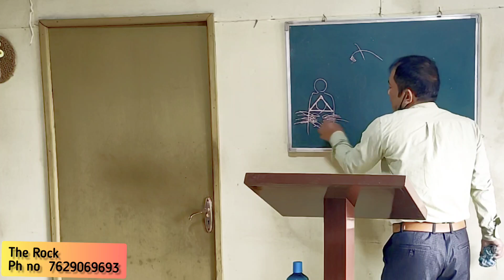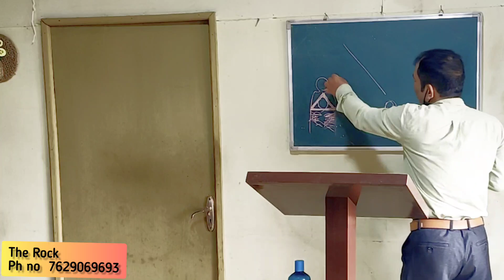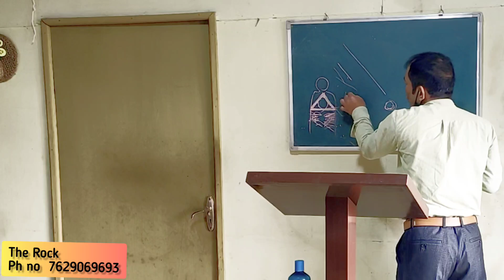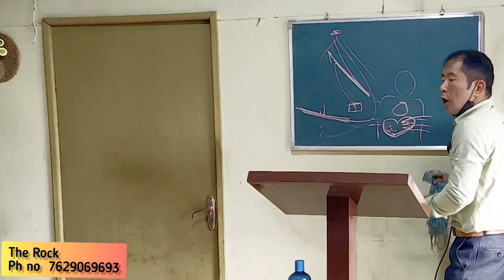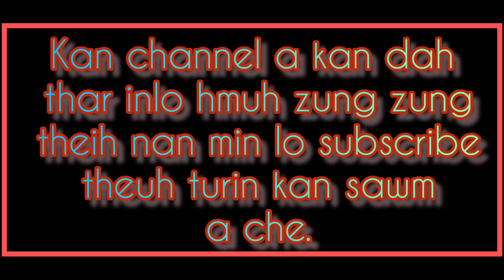ELISA ZINKAWNG LEH RINGTU.The Rock Zorammawia.Krista Pasaltha. Dt.23Jan2022.BravelyCampingFollowUp.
Thupui : ELISA ZINKAWNG LEH RINGTU.

Speaker  : The Rock Zorammawia.
Location : Bravely Camping Follow-Up Program.

Dt.: 23rd January  2022.

Krista Pasaltha YouTube Channel.